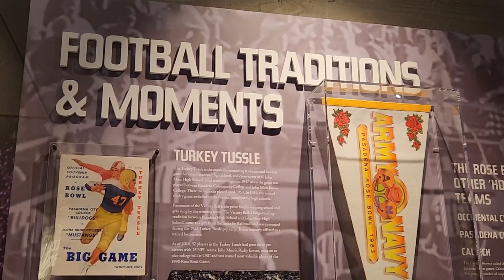Chivas-America a por el Clásico en el Rose Bowl